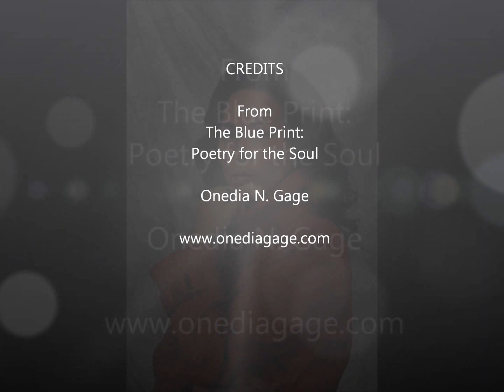Gage A Fragile Heart Measure.wmv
The Measure of a Woman.